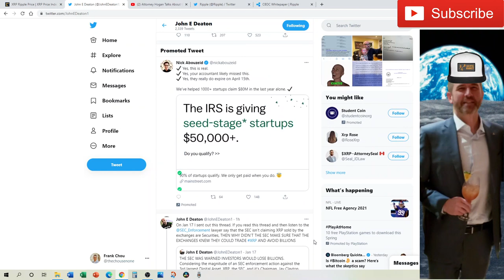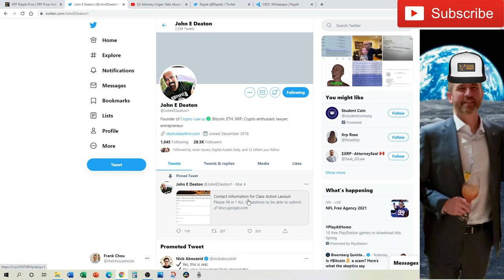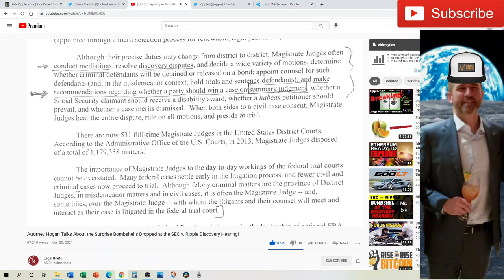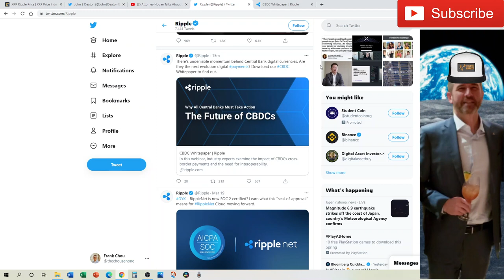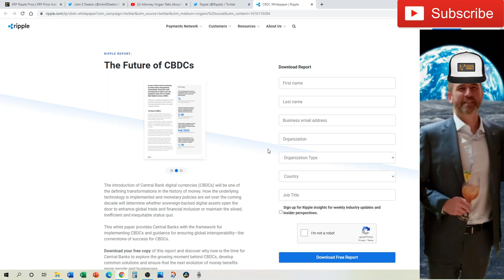XRP Ripple news: XRP up 10%, Class action lawsuit update, Netburn/Torres, Ripple CBDC whitepaper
XRP is up over 10% in the last 24 hours! Deaton is back: XRP holders v. SEC in Ripple lawsuit. Jeremy Hogan from the Legal Briefs channel explains Judge Netburn's role in the SEC's "absurd" case against Ripple after years of operations. What's next for XRP? Comment your thoughts on all things Ripple, XRP, SEC, and the lawsuit below.

"My understanding of XRP is that not only does it have a sort of currency value, but it also has a utility, and that utility distinguishes it (I think) from Bitcoin and Ether. Is that correct?" - Judge Netburn

John Deaton Twitter - form for XRP holder class action lawsuit

Attorney Hogan Talks About the Surprise Bombshells Dropped at the SEC v. Ripple Discovery Hearing!

▽INVESTING TOOLS▽

► WEBULL, deposit $100 and get 2 stocks (sometimes more) valued up to $1600

▽CRYPTO TOOLS▽

▽BANKING TOOLS▽

▽CREDIT CARDS (AND RELATED)▽

► Plastiq - 1,000 Fee Free Dollars with payments totaling $2,500 within 30 days

About Frank Chou:

Passionate senior finance leader with over 10 years of experience implementing finance best practices for multi-billion dollar companies serving both domestic and international marketplaces in the manufacturing, logistics, distribution, and fulfillment sectors. Founder and catalyst of world-class finance teams in both rapidly scaling and established enterprises. Proven as a trusted business adviser, building successful partnerships across functions and delivering bottom-line growth through implementing best practices, eliminating waste, and optimizing cost.